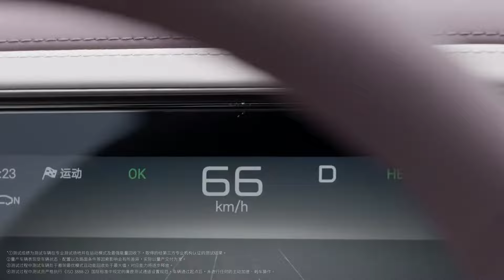Denza Z9 GT - world record moose test at 93,6 km/h